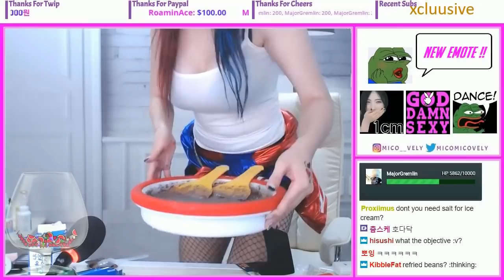철판 아이스크림 죽.여..줘..(급기야 트수폭행)/Making fried ice cream roll